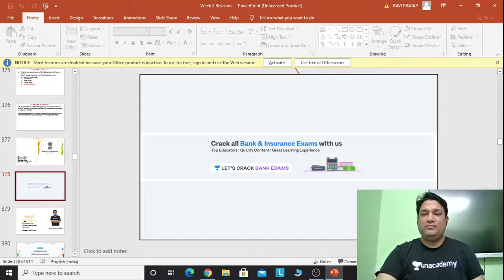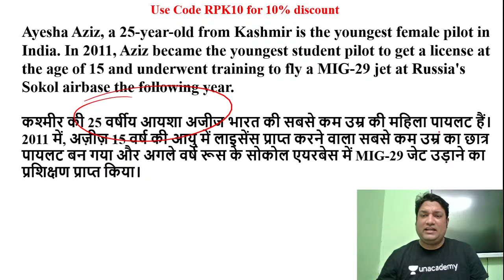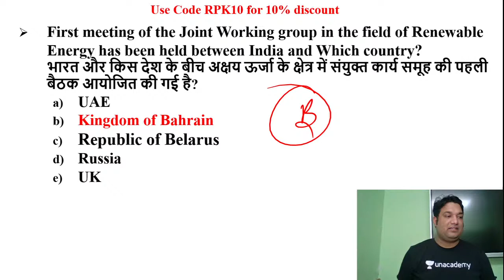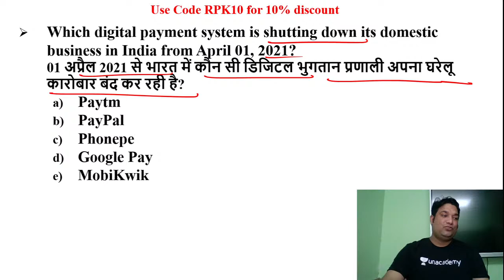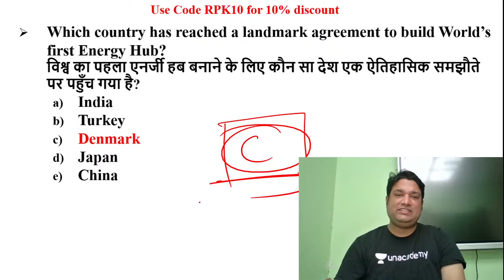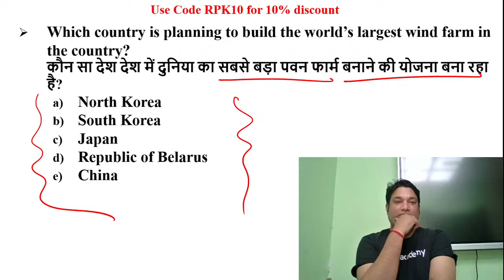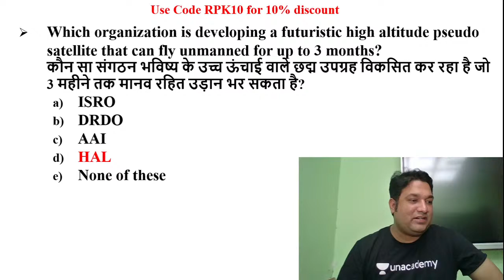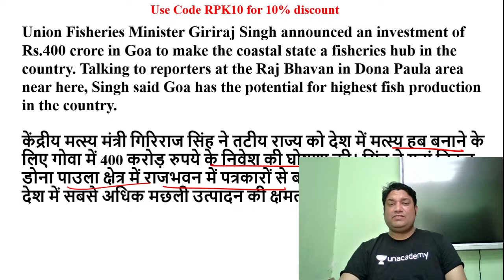Daily Current Affairs of February | Target IBPS/RRB/SBI PO/Clerk 2020/2021 | Ravi Pratap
This session is based upon important information about daily current affairs of February. In this lesson, Ravi Pratap shares his various preparation strategies along with examples that will help you to crack the exam.

Subscription.

Unacademy Subscription Benefits:
1. Learn from your favorite Educator
2. Dedicated DOUBT sessions
3. One Subscription, Unlimited Access
4. Real-time interaction with Educators.
5. You can ask doubts in the live class
6. Limited students
7. Download the videos & watch offline

Banking
Banking po
Banking books
LIC mains
Current affairs
daily current affairsThis session is based upon important information about Current Affairs of November Month. In this lesson, Ravi Pratap shares his various preparation strategies along with examples that will help you to crack the exam.

Subscription.

Unacademy Subscription Benefits:
1. Learn from your favorite Educator
2. Dedicated DOUBT sessions
3. One Subscription, Unlimited Access
4. Real-time interaction with Educators.
5. You can ask doubts in the live class
6. Limited students
7. Download the videos & watch offline